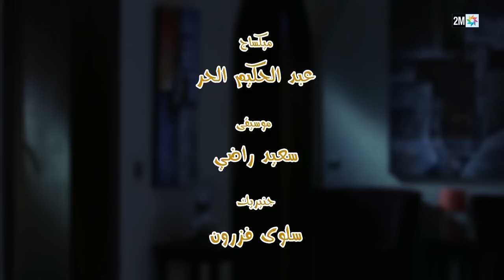برامج رمضان : أنا ومنى ومنير- الحلقة 20 - HD